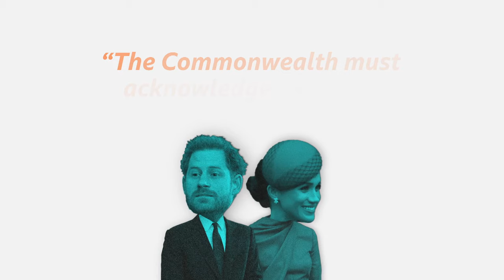What is the Commonwealth? - BBC What's New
It's the second biggest inter-country organisation about after the United Nations, with a third of people in the world living in it. How much do you know about the organisation and what it does?